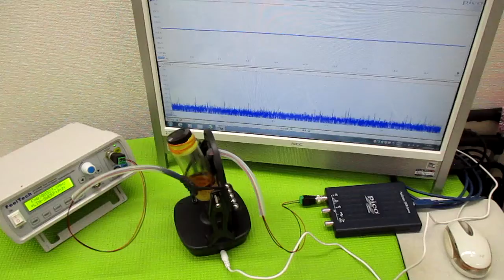オリジナル製品：超音波発振プローブを利用した超音波制御技術 ultrasonic-labo